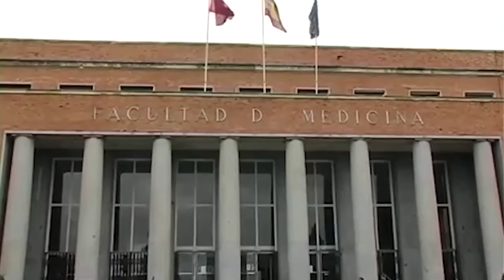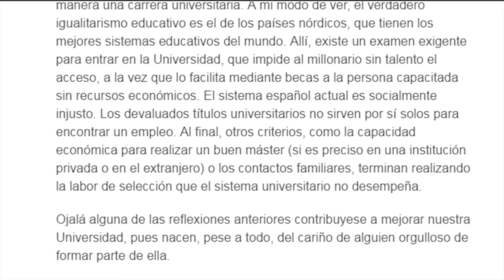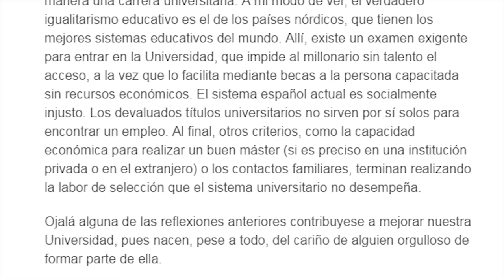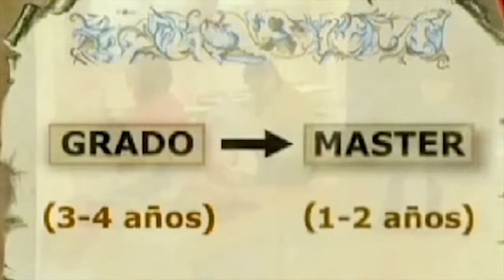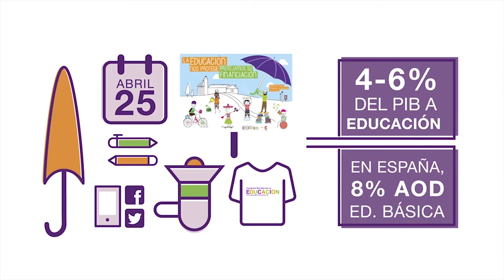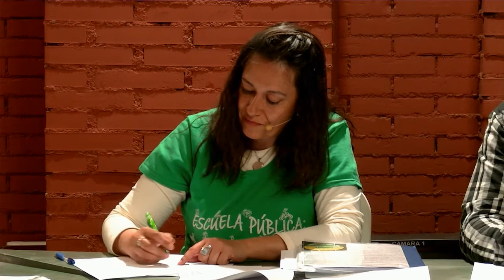Universidades públicas: pasado, presente y ¿futuro?